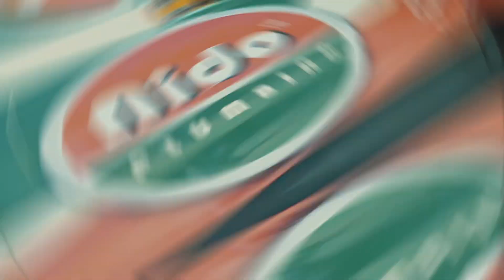Welcome to The Wrap Shop